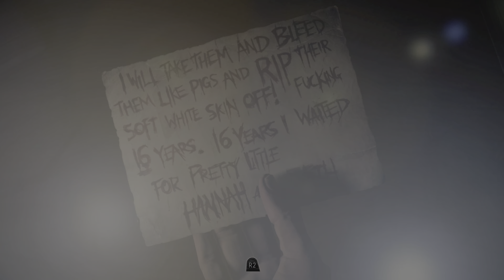Secret Passage - Until Dawn Part 6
Until Dawn, a gripping interactive drama horror video game released in 2015, was developed by Supermassive Games and published by Sony Computer Entertainment for the PlayStation 4. In this suspenseful adventure, players assume control of eight young adults faced with the daunting task of surviving on Blackwood Mountain as their lives come under threat.

The game introduces a compelling butterfly effect system, wherein player choices dynamically shape the narrative, leading to multiple possible outcomes. Each playable character can either survive or meet their demise based on the decisions made throughout the game. Presented in a third-person perspective, players explore the environment, uncovering clues that aid in unraveling the mystery. Choices range from seemingly trivial actions to morally charged decisions, each with consequences that influence the storyline, character relationships, and overall tone. Until Dawn features a strict auto-save system, preventing players from reversing their choices, with deaths being permanent and the narrative adapting to these changes.

The game unfolds across ten chapters, with intermissions featuring the psychiatrist Dr. Hill (played by Peter Stormare) analyzing the player's fears and choices, creating an immersive and psychologically intense gaming experience with numerous possible endings.